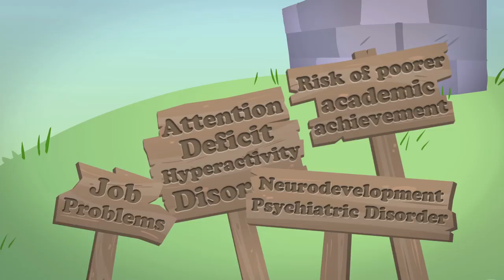Jack and Jill Have ADHD